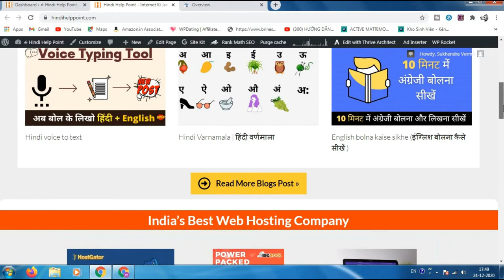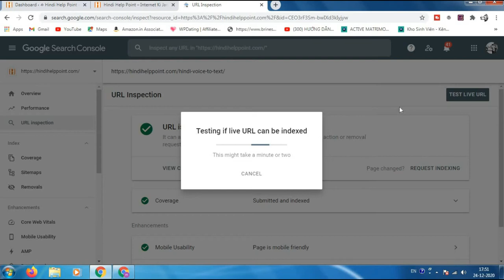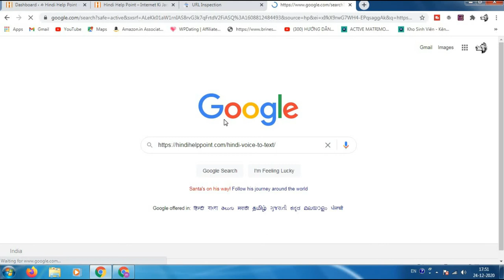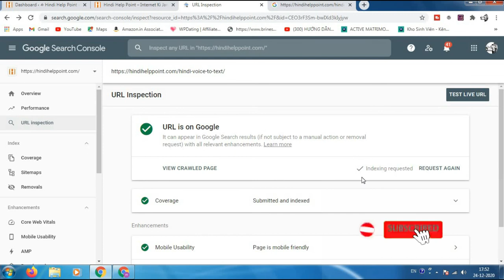Google Search Console URL Inspection tool come back | Big Update Google search console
Topic - Google Search Console URL Inspection tool come back | Big Update Google search console problem solved

India’s Best Web Hosting Company &  Special Discount for you